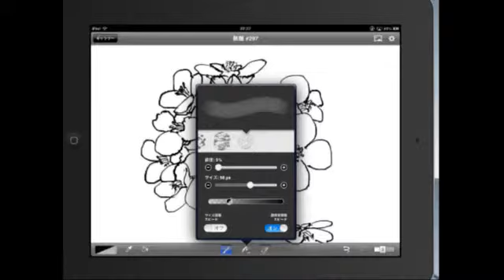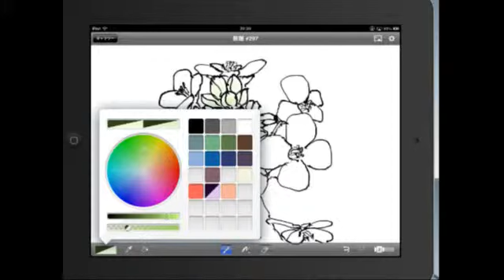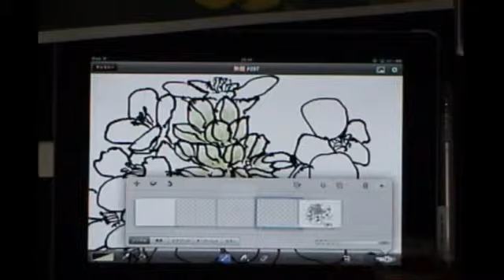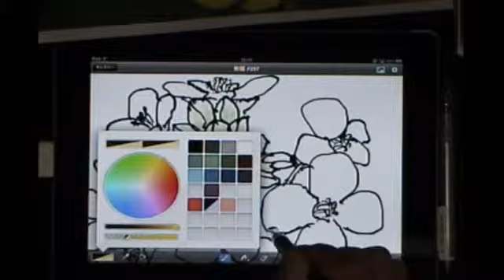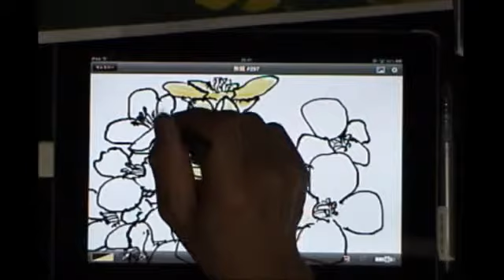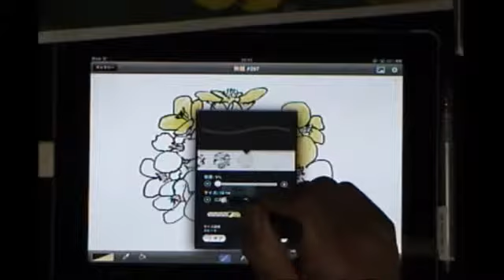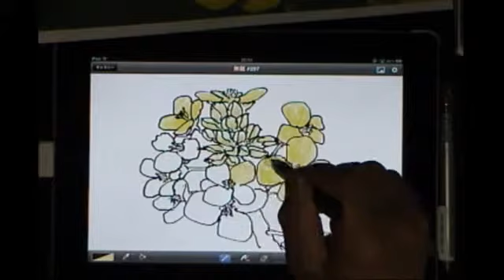Brushes・・・散歩で菜の花 彩色 part1